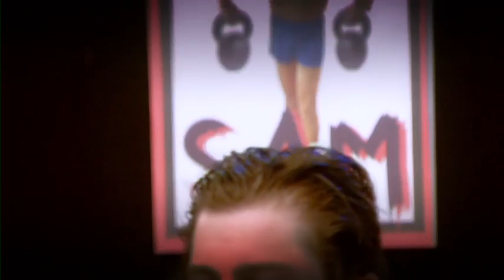Day 49: Sam and Sophie pre-battle baiting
Strongman Sam and Sophie Slamdown trash talk each other during their press conference and in the build up to their head to head battle